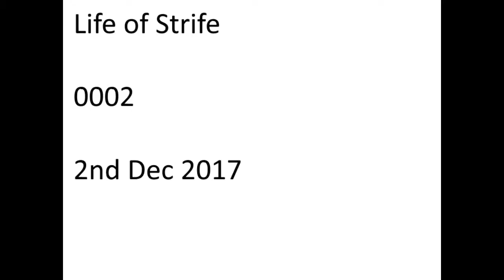Life of Strife - 0002 - 2nd Dec 2017 (Daily Vlog)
The Life of Strife

I'm Josh 'Strife' Hayes, an actor, cosplayer and general geek from England.

Come join me as i attempt to vlog a year of my life.